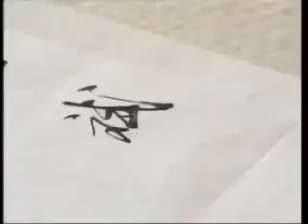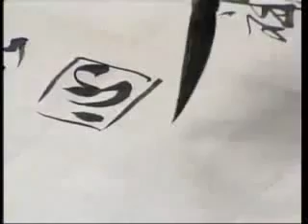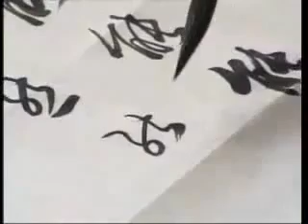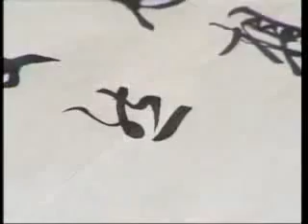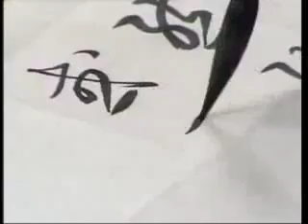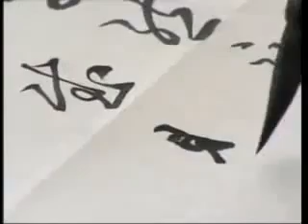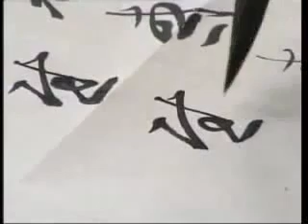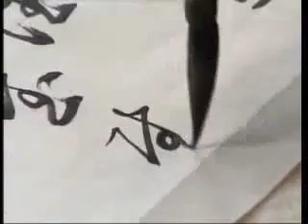书法 田蕴章 166 态 谈书论法